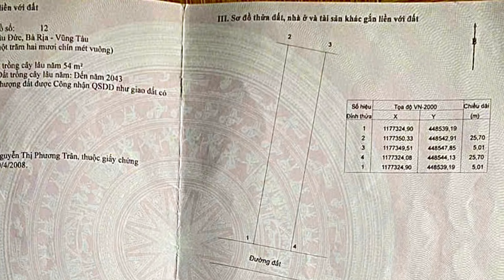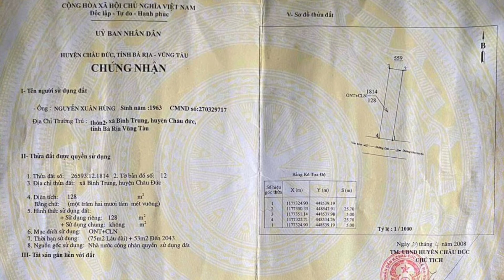lo cho con đi du học ! chị NGÂN rao bán căn nhà vị trí đẹp giá tốt ở bà rịa vũng tàu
ĐÃ SÀN NHỮNG LỌC BĐS TỐT NHẤT THỊ TRƯỜNG
🌒 ĐC : BÌNH TRUNG - CHÂU ĐỨC - BRVT
👉DIỆN TÍCH : 9x25 (230m2)
     phủ hồng có 150m2 thổ cư
👉đường nhựa khu bàn cờ
👉gần nhà thờ , chợ chiều
👉cách ql56 4km , tt ngãi giao 3km
     cách tt kim long8km , tp bà rịa 20km
     cách biển vtàu 45km , ql51 25km
     cách tp hcm 65km , tp biên hòa 65km
👉HƯỚNG : NAM
🤗 GIÁ : 1tyr6 thương lượng nhẹ
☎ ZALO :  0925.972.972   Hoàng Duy